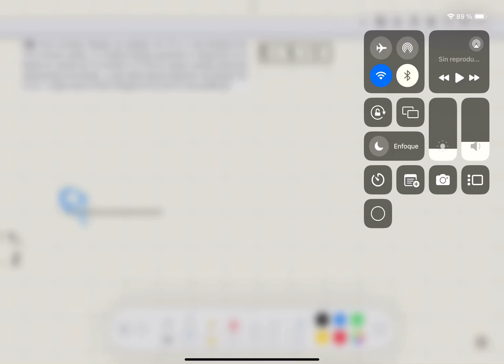EJERCICIO 7.18. Energía potencial elástica // SEARS ZEMANSKY